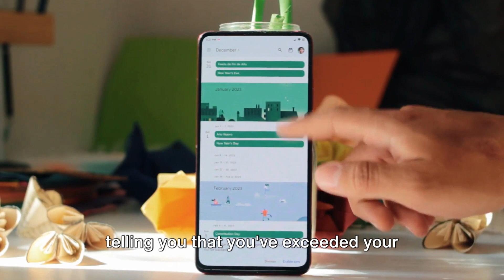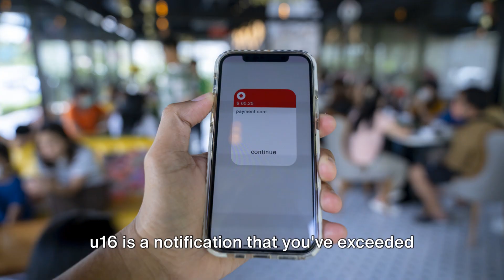How To Resolve Google Pay's u16 Error?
In this informative video, we tackle the enigmatic Google Pay error code UPNR and provide you with practical solutions and workarounds to resolve it. If you've encountered this frustrating error, fret not! Our step-by-step guide will help you troubleshoot and overcome this obstacle. Don't let UPNR stand in the way of your seamless Google Pay experience.

OUTLINE:

00:00:00 Introduction and Background
00:00:27 Closing and Reopening the App
00:00:40 Checking for App Updates
00:00:52 Restarting Your Smartphone
00:01:03 Uninstalling and Reinstalling the App
00:01:12 Reaching Out to Gpay Team
00:01:28 Recap and Conclusion
00:01:54 Untitled Chapter